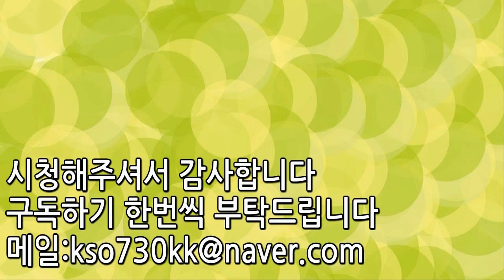스타크래프트 유즈맵 미친놈 TOP3 | 랭킹TOP